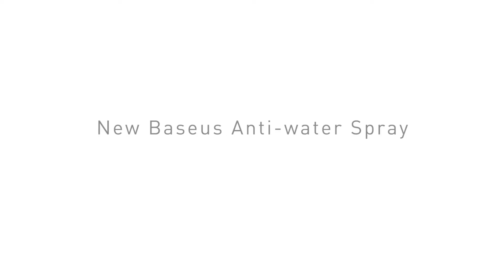Baseus Anti-fog Agent for Glass / Windshields of Vehicles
Prevent water condensation on the glass inside your car: Spray onto the surface of the glass inside your car can effectively prevent water condensation on the car glass

Lasting anti-fog effects for 90 days: Spray one time and wipe the windshield with a towel can effectively prevent water condensation for three months

Hydrophilic/Composite surfactant: Composite surfactant, forms a water film very fast between the windshield and the condensed water to prevent further fogging.